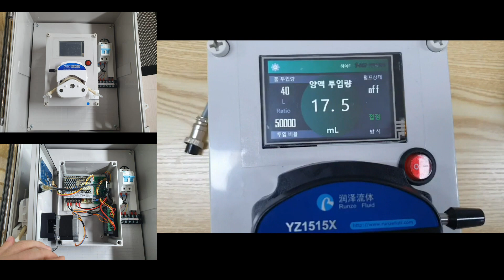양액제어기 유량제어기 개발 전문업체